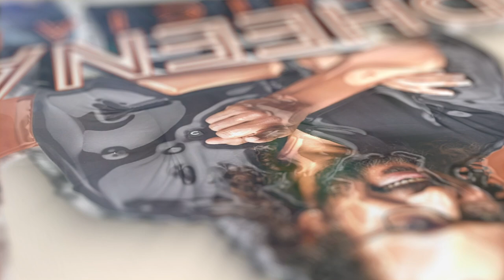Kalakki Conversation | Ft . Rj Dheena & Nivas | Part-2 | RJ Dheena Official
In this Video , Me and Singer Nivas had a funfilled conversation about his music composing and his journey so far. This is the Part-2 video. Do watch and comment your thoughts. @rjdheenaofficial

Powered by Trend Loud Digital